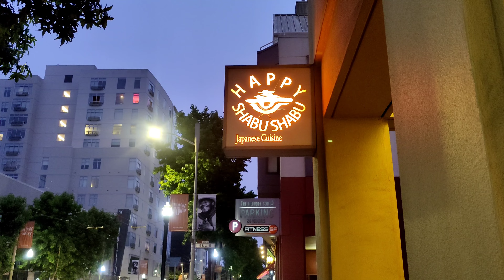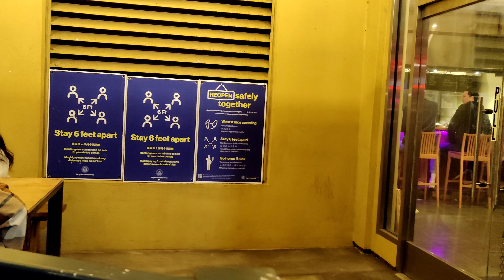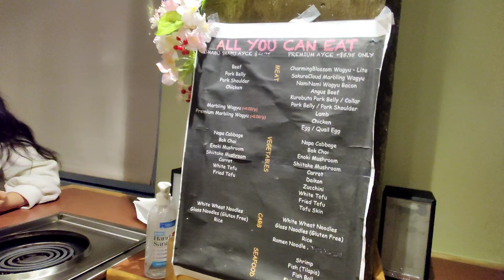Robots waiter keej heev(Noj hot pot)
kayeng channel, Robots waiter, robot food service, Happy Shabu